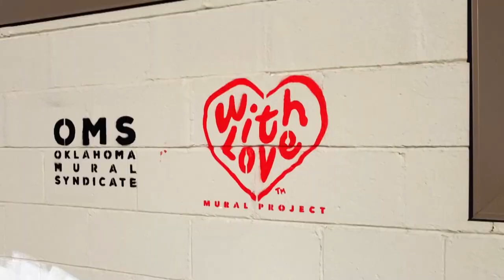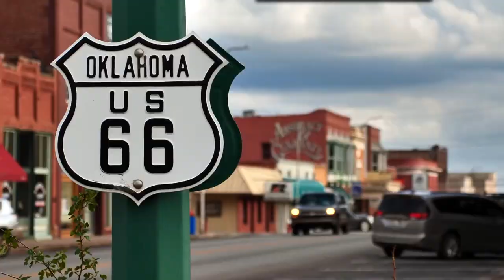Oklahoma Murals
Public art can give a community a sense of identity. It appears the new “old” thing is having murals painted in cities and towns across the state. Having murals in a community can give it a sense of uniqueness as well as an incentive to visit the place. You can experience a mural with your family and friends without having to pay an admission to a museum and it also provides a great background for our life. Public art is even more valuable today as it considered to be a beacon for tourism!